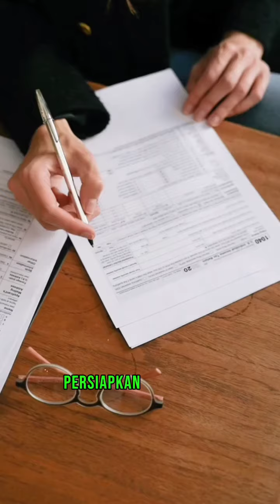10 Hal Yang Wajib Kamu Ketahui Sebelum Usia 17 Tahun terbaru 2024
10 Hal Yang Wajib Kamu Ketahui Sebelum Usia 16 Tahun terbaru 2024